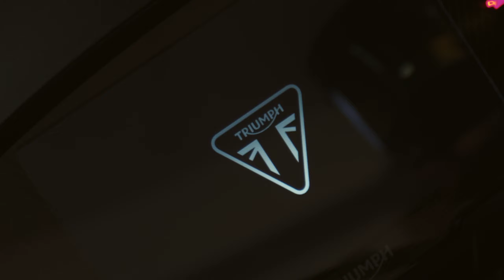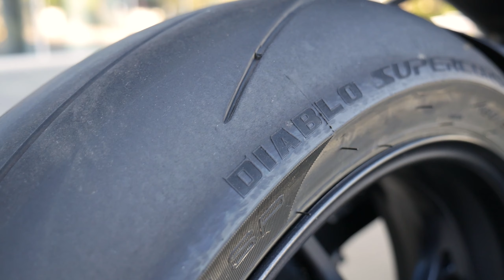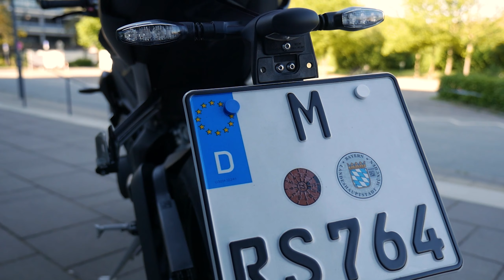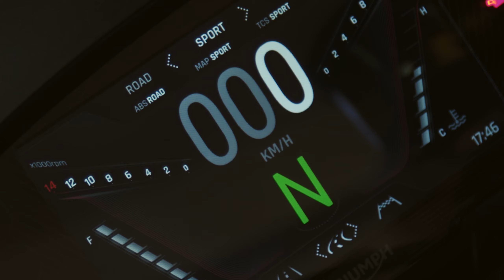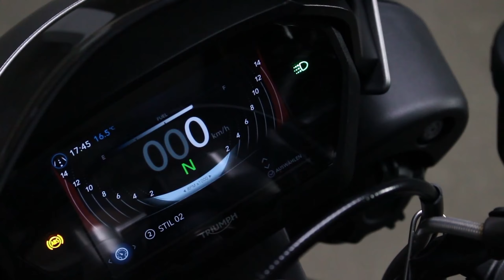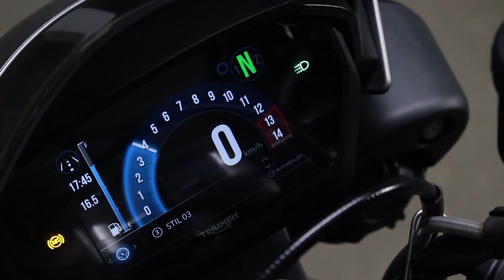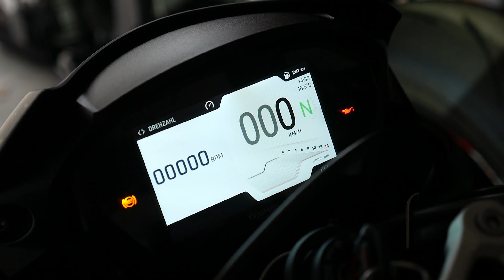#66: Triumph Street Triple 2020 - RS-Modell im Landstraßen-Test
Seit 2019 kommt das Triebwerk der Triumph Street Triple in der Moto2 zum Einsatz und die Street Triple RS, Modell 2020, soll schon von den Erfahrungen aus der Rennsportabteilung profitieren. Was Triumph neben der Optik alles verbessert hat und wie sich die RS-Version auf der Landstraße schlägt, erfahrt Ihr hier im Video.

Song 1: Far Out - New Beginning
Song 2: Faux Tales - Atlas (Acoustic)